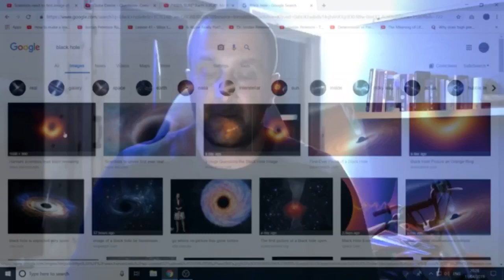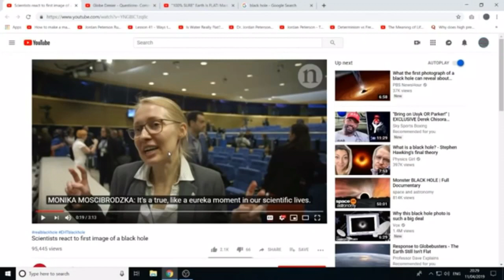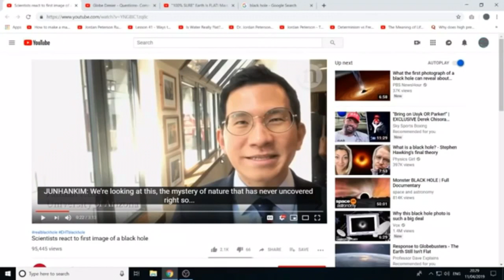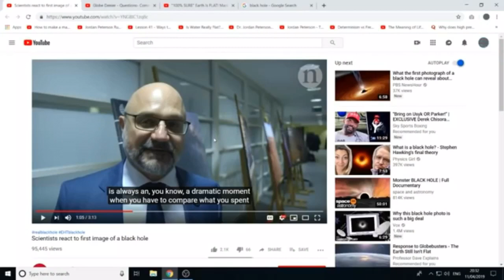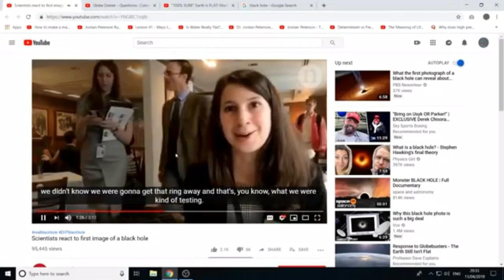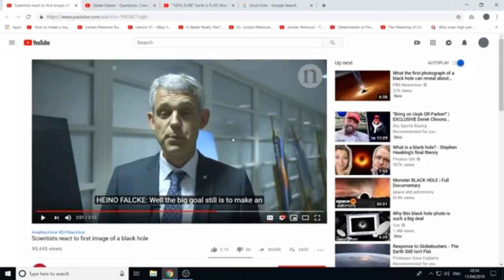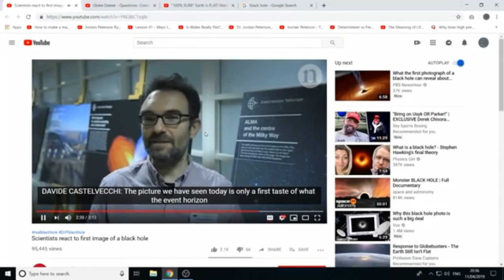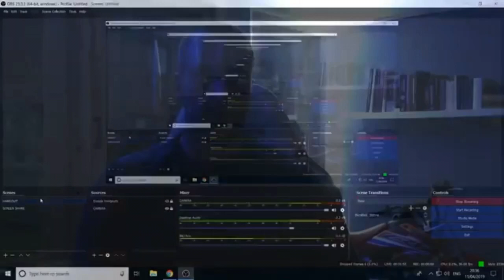Beyond The Imaginary Curve Responds To Black Hole Image